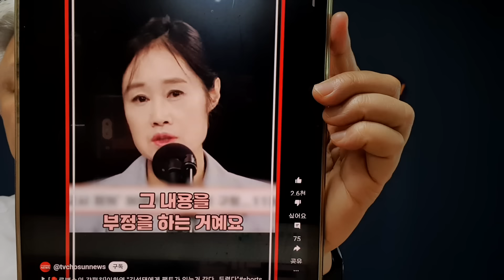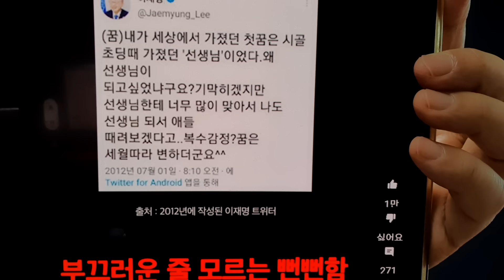조선일보 양은경 기자, 이재명 재판 지켜보면서 받은 충격 상황 "이럴수가"